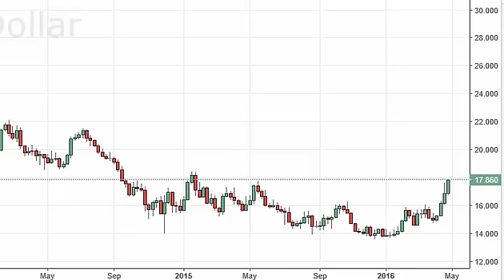Silver Prices forecast for the week of May 2 2016, Technical Analysis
- May 2 2016 commodity weekly technical analysis for the Silver commodity.Find more information about Forex and Commodities News Analysis Fundamental Analysis and Brokers on FX Empire